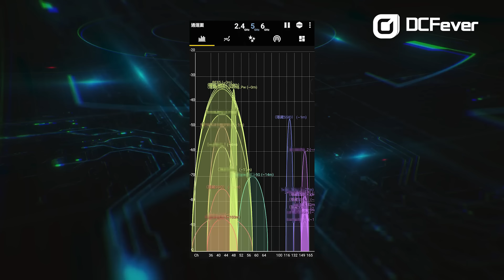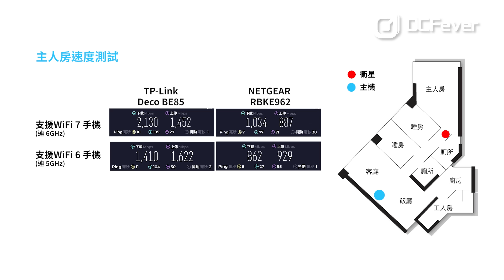(CC字幕)【有獎送】TP-Link 全港首發 Wi-Fi 7 Router 家居實測！Deco BE65/BE85 x 2.5G 寬頻可以有幾快？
當大家仍以為 Wi-Fi 制式的最新技術仍是 Wi-Fi 6E 的時候，不知不覺原來已經出到 Wi-Fi 7 了！Wi-Fi 7 相比現時常見的 Wi-Fi 6 / 6E，究竟可以快上多少呢？為了尋找答案，小編今次再次化身「Wi-Fi 改造王」，並找來了全港首發 Wi-Fi 7 Router 的 TP-Link 兩款 Mesh 產品 Deco BE85 及 BE65，前往一個本地三房單位進行 Wi-Fi 7 升級速度大測試！

【Wi-Fi 7 優先預購賞】
只要喺優先預購期內 (7月17日至23日) 惠顧 $4,999 或以上，即送你【Tapo LiDAR 智能掃拖機械人 RV30 或 RV10】一部🧹

【睇片留言】贏取 TP-Link Wi-Fi 7 Mesh Router

2. 在本影片下方留言回答「TP-Link Deco BE65 吸引我之處」。

編輯部將會選出當中 1 位答得最好的幸運兒，送出價值 $4,999 的 TP-Link Deco BE65（兩件裝），並會有專人聯絡得獎者。

活動日期：即日起至 2023 年 8 月 2 日 23 時 59 分 59 秒
公布日期：2023 年 8 月 11 日

* 如有任何爭議，主辦方將保留最終決定權。

《Wi-Fi 改造王》主角大招募！

DCFever.com 現正招募讀者參與《Wi-Fi 改造王》活動 ！假如閣下有意改善家中的網絡問題，歡迎立即聯絡我們，我們的產品專員將會親身上門提供技術支援及產品建議，讓你成為我們《Wi-Fi 改造王》影片系列的主角，令你的故事和經驗被更多人所分享。成功參與活動的幸運兒，更有機會獲取最新型號的測試產品！